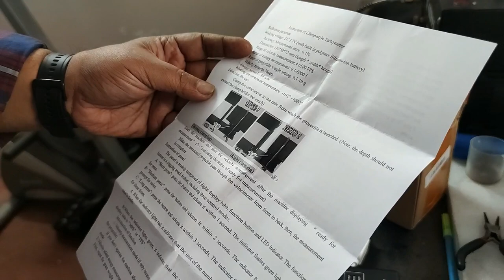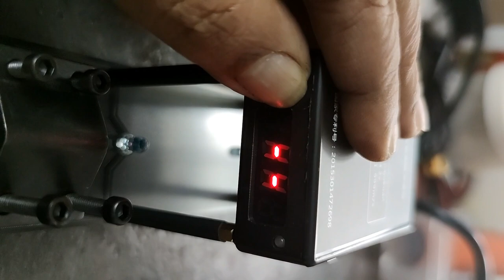Shooting Chronograph 'chrony' un-boxing and testing with BB pellet & Precihole PX 100 Achilles .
I got this chrony from banggood.com today.This is advertised as capable of detecting velocity upto 999 m/s or 3270 fps.this can record upto 36 readings and has a inbuilt 3.7 v LiPo battery which can power it upto an hour or more.This is also supposed to have feature of computing the power if the weight of the pellet is entered but i have not tested that as yet.